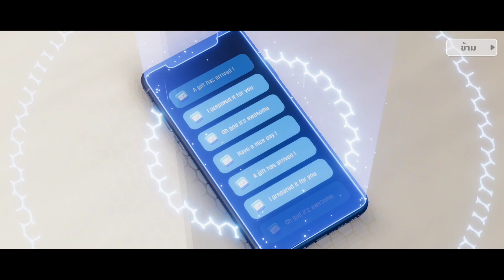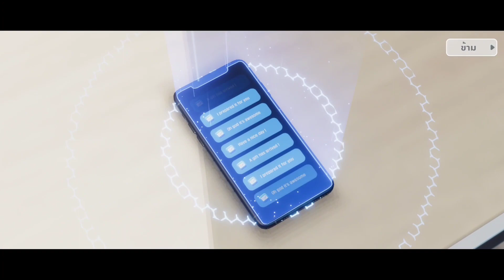Reviewรีวิวเกมเศรษฐี 2 meta world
ขอบคุณทุกการรับชมและติดตามน่ะครับ